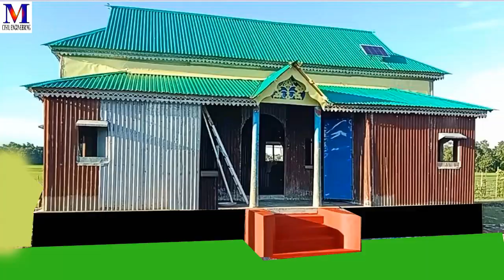দুই রুমের টিনসেড বাড়ির ডিজাইন || tin shed house design || গ্রামের টিন সেড বাড়ির ডিজাইন ও খরচ ৷MCE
ভিডিওতে কোনো কিছু বুঝতে অসুবিধা হলে ভিডিওর নিচে কমেন্টস করুন।

আসসালামুআলাইকুম ওয়ারাহমাতুল্লাহি ওয়াবারাকাতুহ।। "Modern Civil Engineering" ইউটিউব চ্যানেল এর পক্ষ থেকে আপনাদেরকে আরো একবার স্বাগতম।। আপনাদের জন্য আরো একটি গ্রামের জন্য উপযুক্ত আর একটি দুই রুমের টিনশেড বাড়ির খরচ সহ বিস্তারিত আলোচনা করা হয়েছে এই ভিডিওতে।। সবাইকে ধন্যবাদ।।

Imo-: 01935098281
বাড়িটির বর্ননা
BED-1
13'0"X12'0"
BED-2
13'0"X12'0"
KITHEN
8'0"X5'0"
C.BATH
8'0"X5'0"
Varanada/Dining
9'4"X5'0"
AREA=493Sft
DECIMAL=1.13